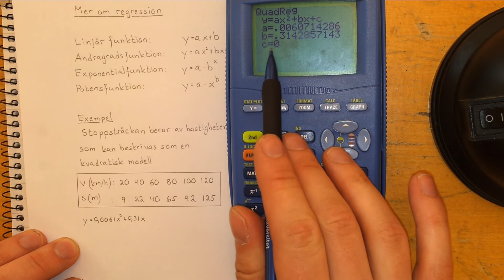Ma2c Mer om regression